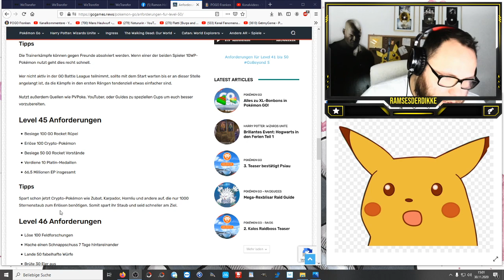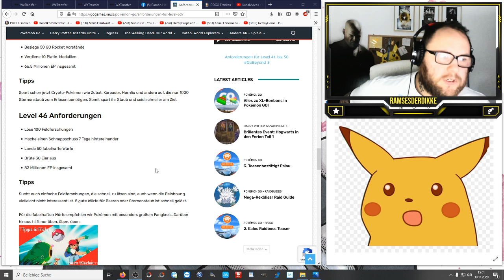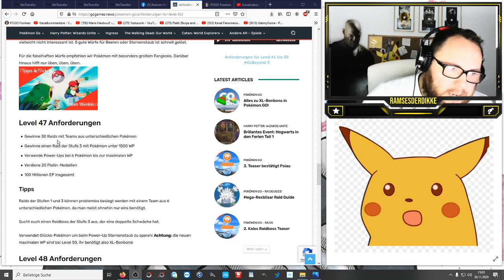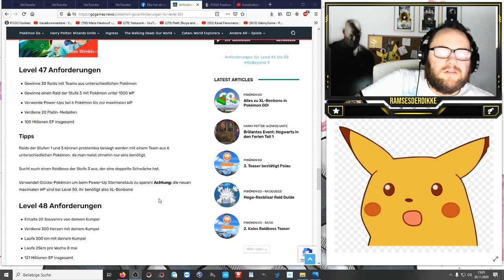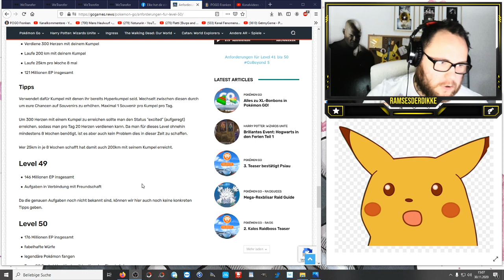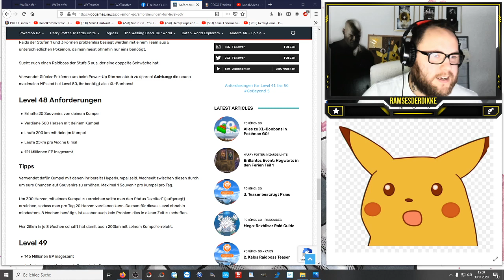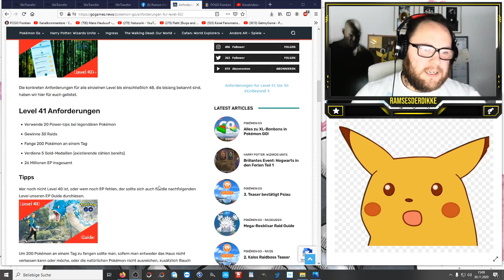Anforderungen für Level 41 bis 50 GoBeyond | Pokémon GO Deutsch # 1088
Durch unsere Australischen Freunde wurden mehr und mehr die tatsächlichen Anforderungen und Aufgaben bekannt die es für die einzelnen Levelaufstiege nach Level 40 auf dem Weg zu 50 zu bestreiten gibt. Was sagt ihr zu den bisherigen Funden ? Ist es zu einfach ? Ist es zu schwer ? Findet ihr es gut das es sich etwas in die Länge zieht ? Oder seid ihr sogar enttäuscht über diese Umsetzung ?

Viel Spaß